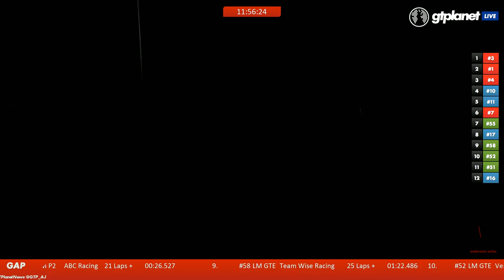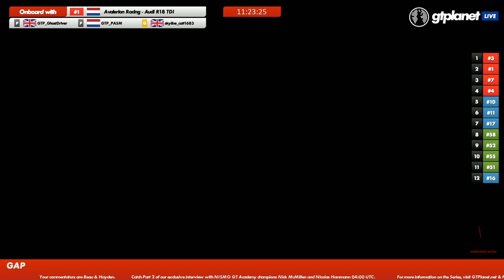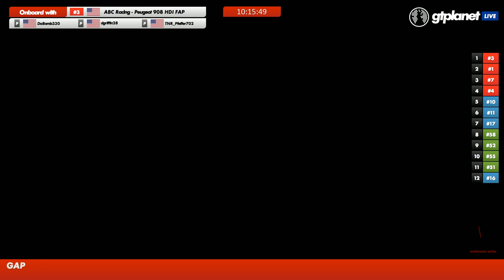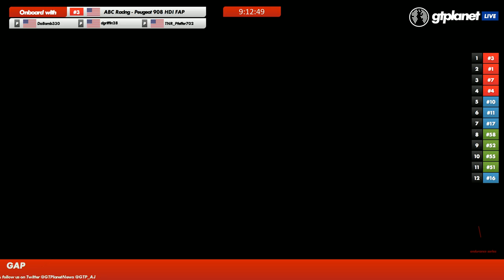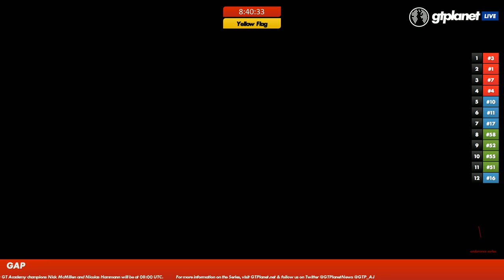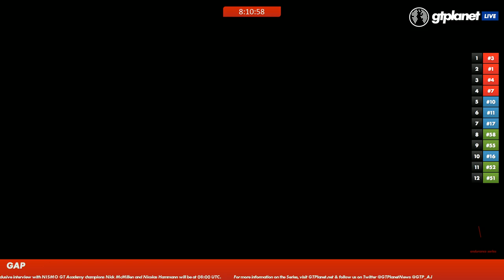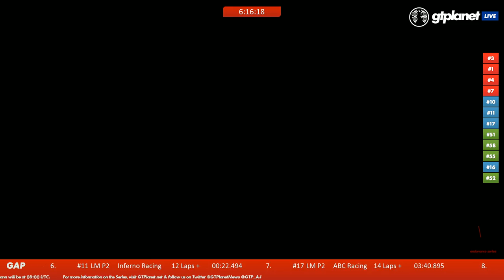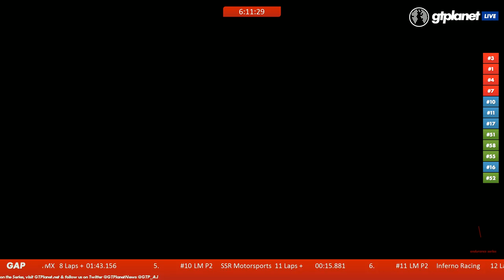GTP Endurance Series - 24 Hours of Le Mans - Part 3